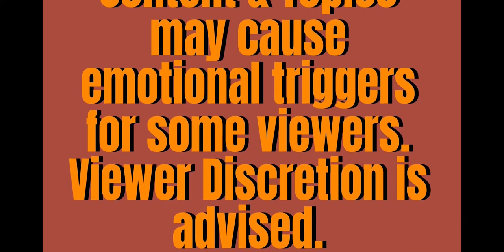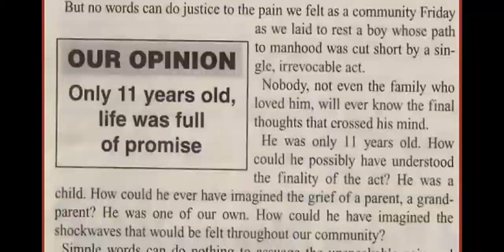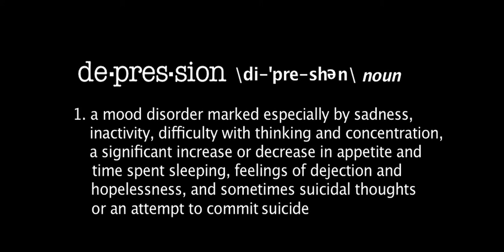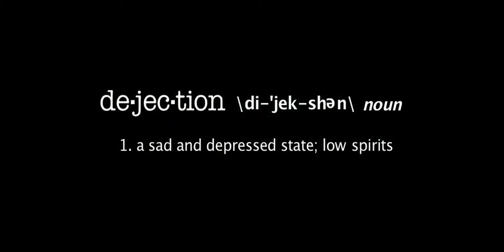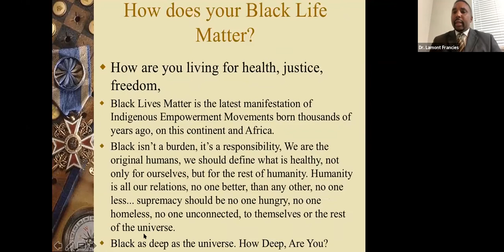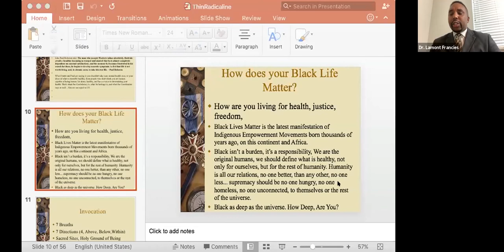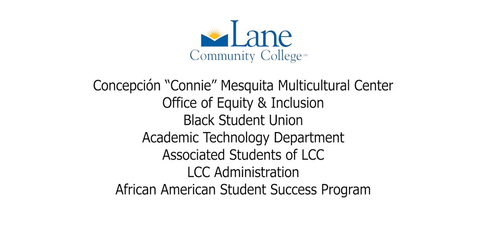Tackling the Taboo Black Male Mental Health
“Black male vulnerability is the term I use to capture the disadvantages that Black males endure compared with other groups; the erasure of Black males’ actual lived experience from theory; and the violence and death Black males suffer in society. The term is not meant simply to express the material disadvantages Black males face due to incarceration, unemployment, police brutality, homicide, domestic and sexual abuse throughout society, or their victimhood. The term is also meant to express the vulnerable conditions- the sheer fungibility – of the Black male as a living terror able to killed, raped or dehumanized at any moment, given the disposition of those who encounter him.” – Dr. Tommy J. Curry’s The Manot(2017)

In observance of Black Mental Health Awareness Month, a panel of Black Male Thought Leaders will address Dr. Tommy J. Curry’s aforementioned quote on Black male vulnerability. In addition, panelists will deconstruct the pathologies that are often wrongly associated with Black males. “Tackling the Taboo,” is a symposium that will touch on issues that often go ignored within the Black community, especially issues related to Black males.